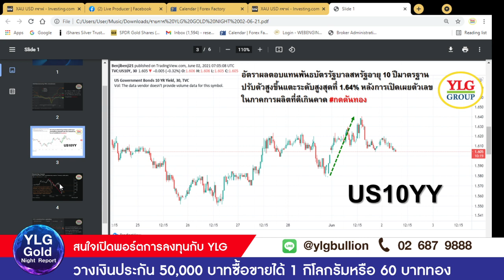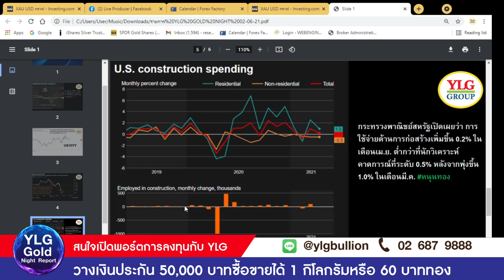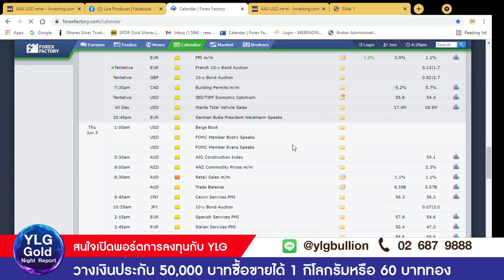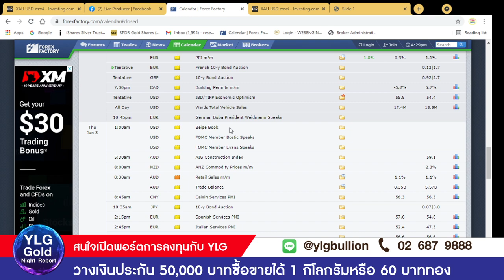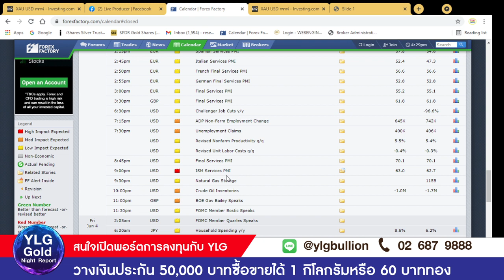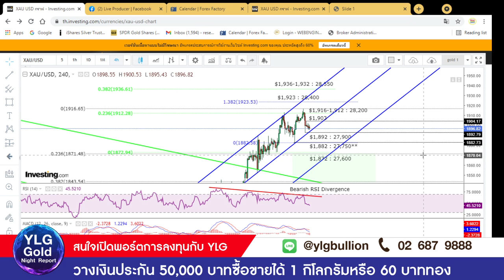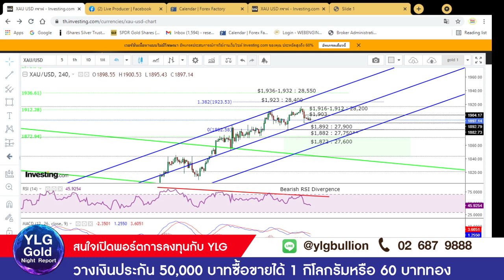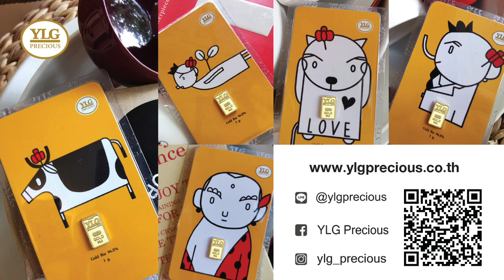บอนด์ยีลด์ 10 ปียืน 1.6% กดทองแกว่งต่ำกว่า $1,900 แต่ DMA 10 วันยังเหนียว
คุณ เบญจมา มาอินทร์ ผู้อำนวยการฝ่ายวิเคราะห์
(thumbtack)เปิดบัญชีทองคำแท่งออนไลน์ คลิก
ประชาสัมพันธ์โปรโมชั่นวางเงินประกันขั้นต่ำ 50,000 บาท (ปกติ 100,000 บาท)
✅ เทรดทองคำ 99.99% ได้ 1 กิโล
✅ เทรดทองคำ 96.5% ได้ 60 บาททอง
ตั้งแต่วันที่ 1 ก.พ. 64 - 30 มิ.ย. 64
Call center : 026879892, 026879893, 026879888 ต่อ 1